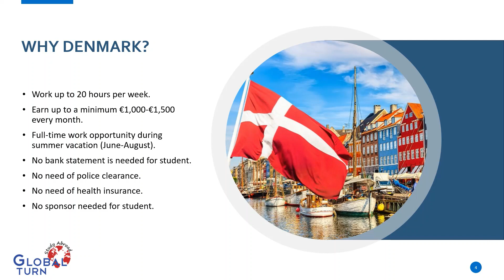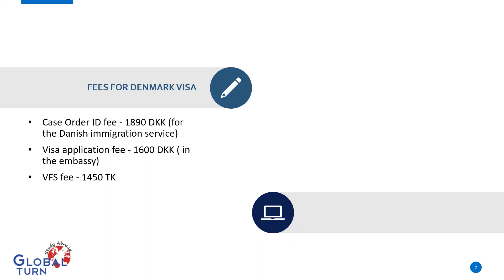Study in Denmark with Globalturn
Globalturn is the leading student consultancy company in Denmark and Bangladesh for studying abroad. 2000 plus student has been studied Denmark with us. We introduce ourselves as the forefathers of student consultancy for Denmark and other countries, with our headquarters in Denmark. We are working in Bangladesh as a Danish company with branches in Dhaka and Sylhet. The company was founded in 2008, and it was the first agent for international universities where all services are provided free of charge to students. We have been successfully providing our service for the last 15 years. In Bangladesh, we are representing very reputed universities from Denmark, the Netherlands, Sweden, Finland, the UK, Australia, Canada, and many more. We help students from Denmark, the EU, and Asia study abroad. Today, Global Turn represents more than 50 reputed educational institutions throughout the world. We represent them and promote their study programs and facilities.

G͟l͟o͟b͟a͟l͟t͟u͟r͟n͟
Denmark Office:
🏢 Ørstedsgade 40, 2, 5270 Odense C, Denmark

Dhaka Office:
🏢 National Rose Valley, 1st Floor GA-39, Japani School Road, Shahjadpur, Gulshan, Dhaka-1212

Sylhet Office:
🏢 Kaniz Plaza, 4th Floor, Zindabazar, Sylhet-3100